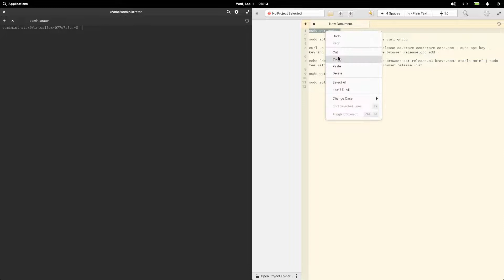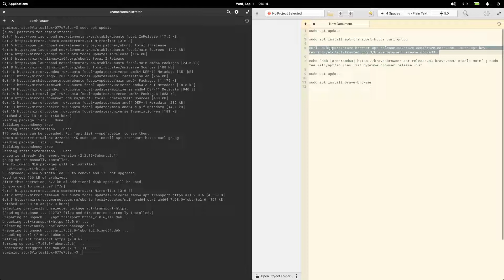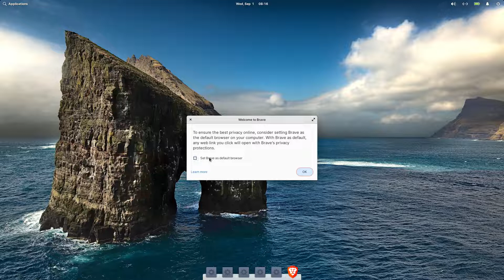How to install the Brave Browser on Elementary OS 6.0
In this video, we are looking at how to install the Brave Browser on Elementary OS 6.0.  Enjoy!